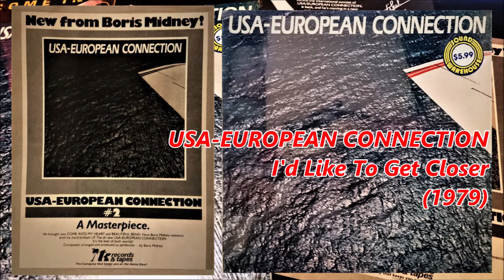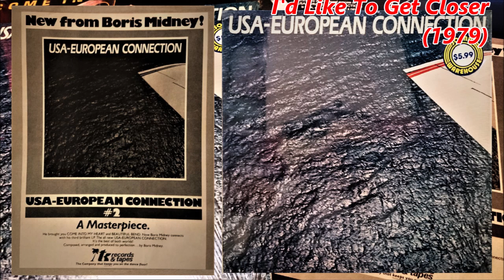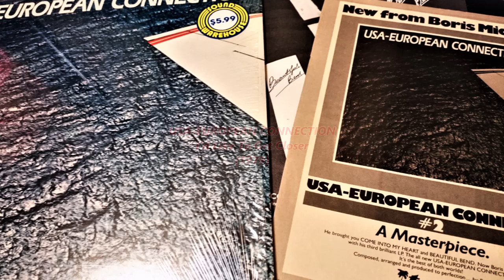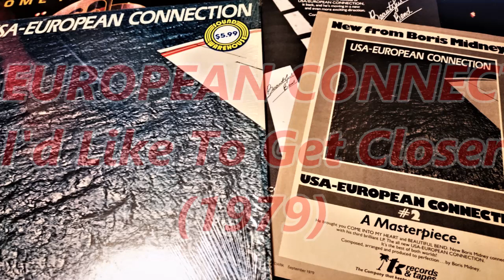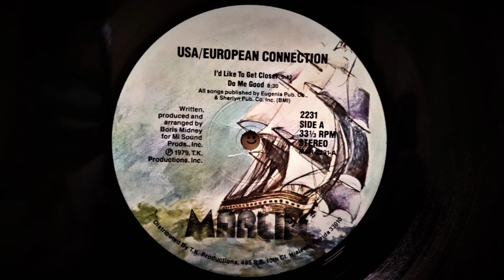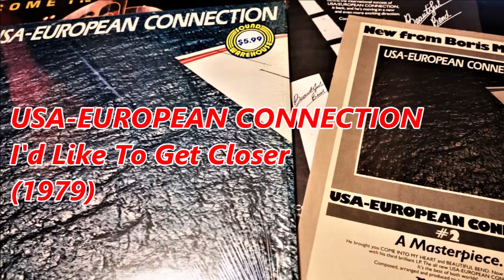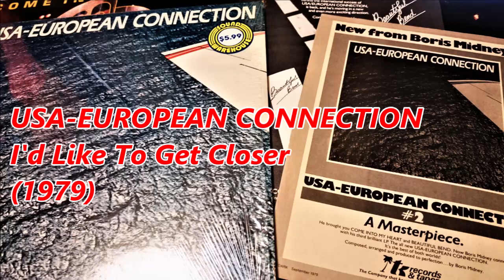USA-EUROPEAN CONNECTION - I'd Like To Get Closer (1979) Disco *Boris Midney, TK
From The LP "USA/European Connection" 2231 MARLIN/TK (1979) US
Written, Produced By Boris Midney